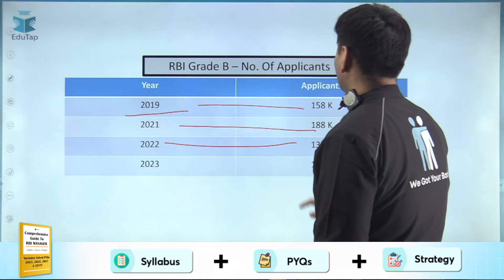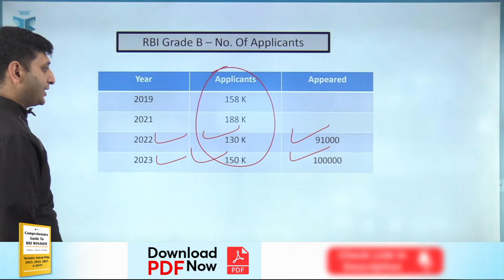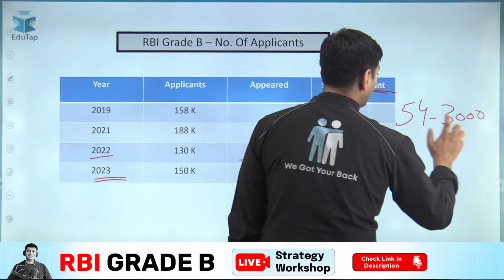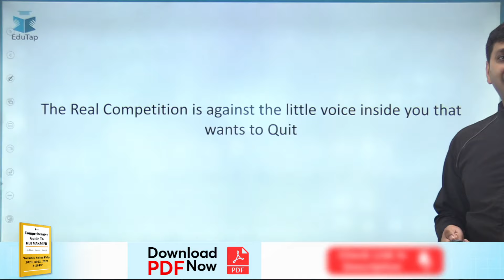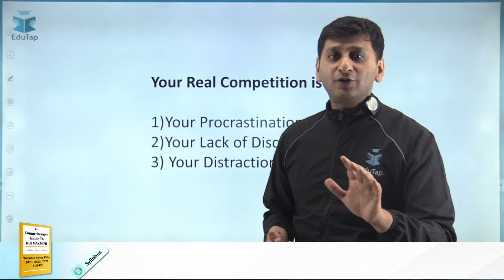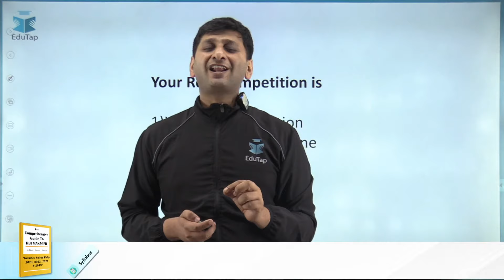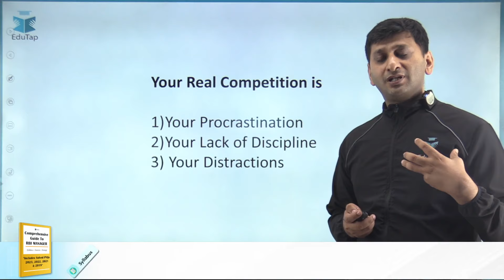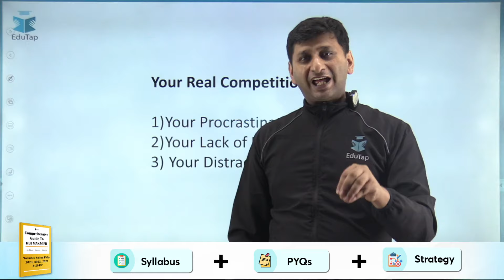Real Competition in RBI Grade B Exam | Competition Level Analysis of RBI Exam | EduTap Guidance